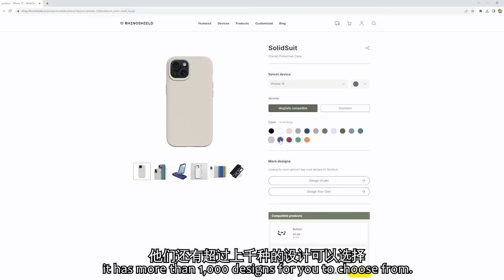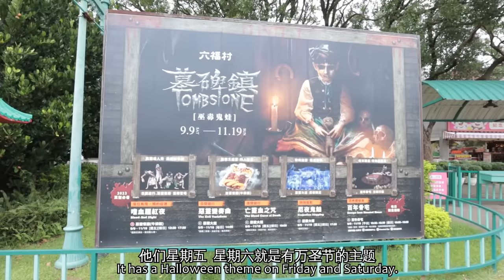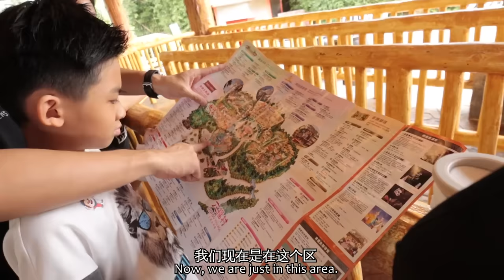扫兴啊！台湾之旅居然遇上台风天！！还好有吃到台湾的美食！卤肉饭也太好吃了吧！儿子在六福村主题乐园超开心！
换了iPhone15的兄dei们可以选择RHINOSHIELD手机壳及保护贴唷！

还有全新推出超酷2 in 1 AquaStand运动水壶兼MagSafe手机支架！
可以多角度调整，自拍/录影/追剧/当镜子都方便啊，
搭配手机壳一起购买的话，运动水壶有额外独家优惠！

(从27-10起7天内可以享有15%折扣,之后折扣10%）

上两支影片：
第一次体验奔驰电动车！怡保到麻坡寻找美食！！但充一次电居然要RM204？！这太贵了吧！！

泰国曼谷必吃美食！意外发现游客不懂的超好吃店面！在BIG C一定要买泰国泡面！！